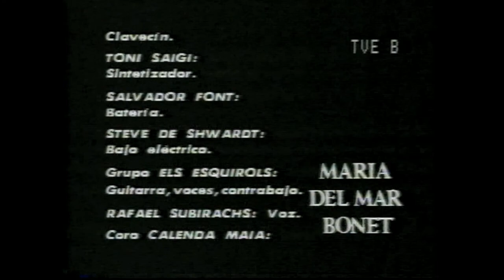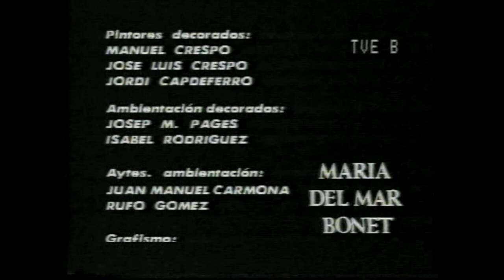Especial Maria del Mar Bonet, TVE , 1985 (S. Schaaff)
Programa musical de TVE dedicat a Maria del Mar Bonet, realitzat per Sergi Schaaff l'any 1985.